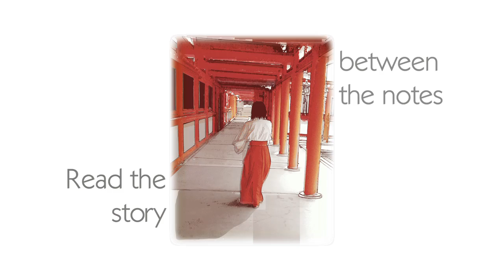read between the notes